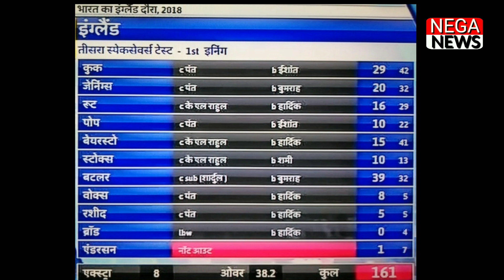India vs England, LIVE Cricket Score, 3rd Test Nottingham, Eng allout 161 runs, india trail 172 runs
Friends
The second day's game of the third Test is ongoing between India-England at the Trent Bridge Stadium. Batting first, losing the toss, the Indian team was all out for 329 runs. In reply England have been all out on 161 runs, now the England team is 168 runs behind India
Between Keithon Jennings and Alastair Cook, there was a half-century partnership for the first wicket, which gave the team a strong start. Cook made 29 runs to return to the pavilion. On the next ball Keaton Jennings (20) also went on to walk After this England's wickets fell. Ole Pope (10), Joe Root (16), Ben Stokes (10), while Johnny Bairstow (15) could only score runs. Jos Buttler and Anderson took the wicket of the team for the last wicket, but the pair did not succeed in adding too much runs, Jos Buttler became the dismissal batsman as the last wicket, Bumrah hit the precision of Shardul Thakur
Hardy Pandya picked up 5 wickets for India. Jaspreet Bumrah picked up two wickets, Ishant Sharma picked up two wickets

India started well and Shikhar Dhawan-Lokesh Rahul made a 60-run partnership for the first wicket. Dhawan scored 35 while Rahul scored 23 runs. Cheteshwar Pujara (14) was out cheaply. After this Virat Kohli and Ajinkya Rahane shared a 159-run partnership for the fourth wicket, which brought the team to a strong position. Rahane played a wonderful innings of 81 runs. Although Virat Kohli (97) scored just three runs missed Hardik Pandya (18) was brought in for batting at number six, but he could not do anything special. Rishabh Pant (24), playing his debut test, opened his account with sixes in the second ball. As soon as Pant was out, wickets fell. Alam was that Team India lost their four wickets for 6 runs. James Anderson, Stuart Broad and Chris Woakes, 3-3 while on behalf of the opposition team, while Adil Rashid got a breakthrough

Friends, what do you believe? Will Team India be able to win the third Test match?